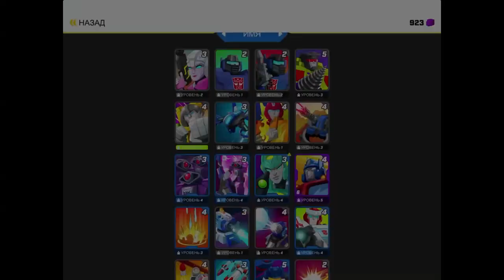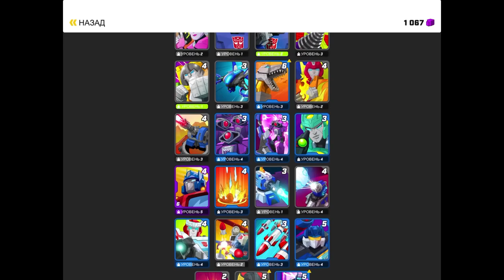TRANSFORMERS Tactical Arena #3 НОВЯ АРЕНА,НОВЫЕ БОЙЦЫ 🤗